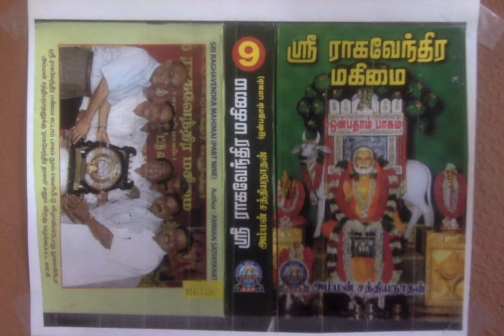Sri Raghavendra Mahimai 9 - புவனகிரி தொண்டை நாடா? சோழ நாடா?